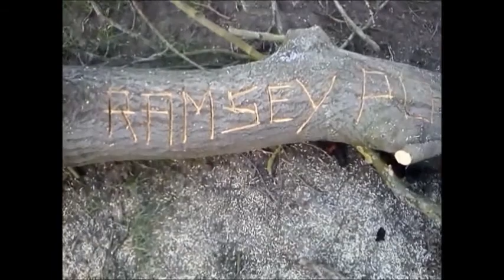The Brass Castle Massacare Movie - 03/2/12.wmv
Brass Castle Massacare Movie